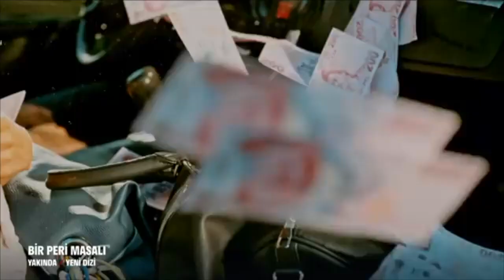Bir Peri Masali 1 Trailer English Subtitles